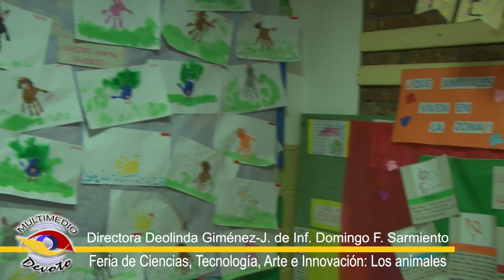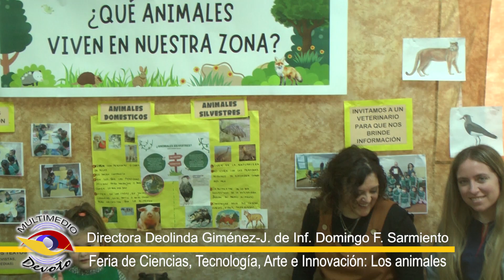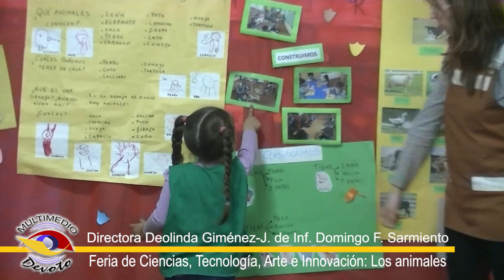Trabajo del Jardín Domingo F. Sarmiento en la 56a Feria de Ciencias, Tecnologías, Arte e Innovación.